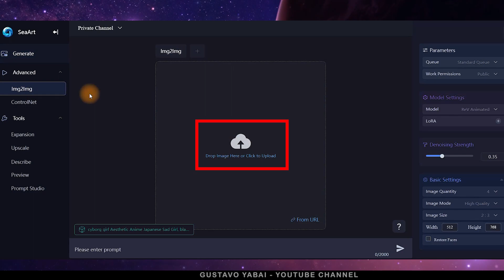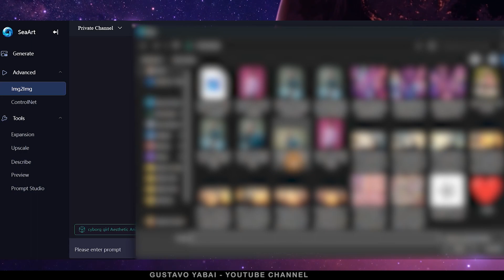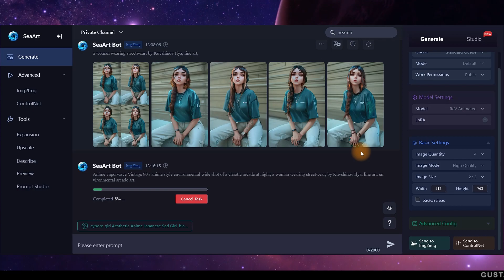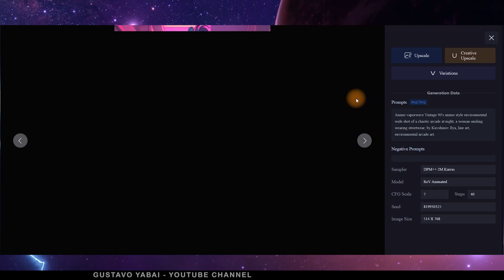Transforme Foto em Desenho usando INTELIGÊNCIA ARTIFICIAL || Arte Digital Anime Cartoon Vector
Veja neste vídeo como transformar suas fotos em desenhos, estilo personagens de anime, cartoon, arte digital vetorizada, usando inteligência artificial através do site SeaArt AI.

Site usado neste tutorial: SEAART AI